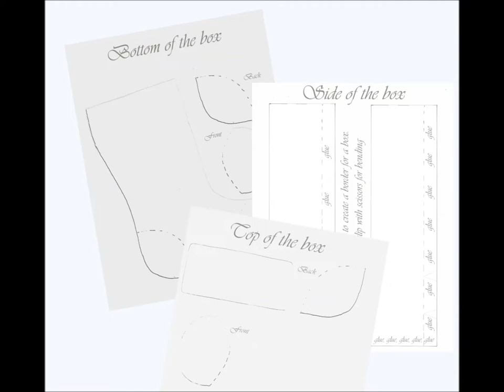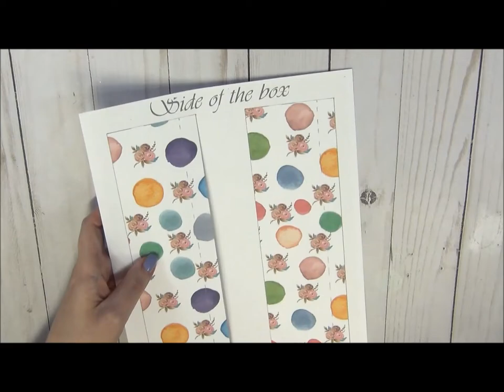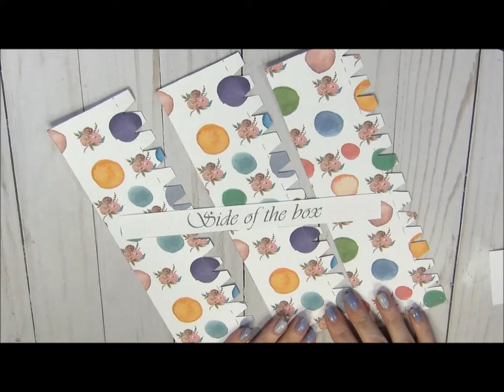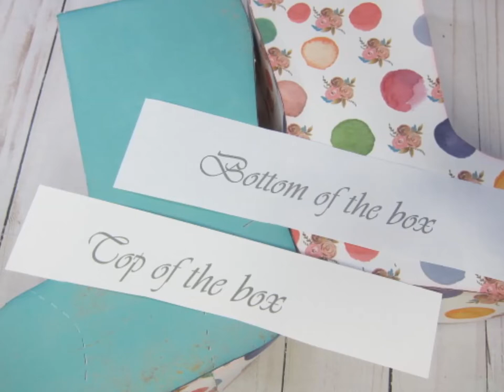Christmas Stocking Box template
Christmas Stocking Box Template Digital for printing DIY - JPEG, PNG 8.5 by 11
Hugs, Natasha